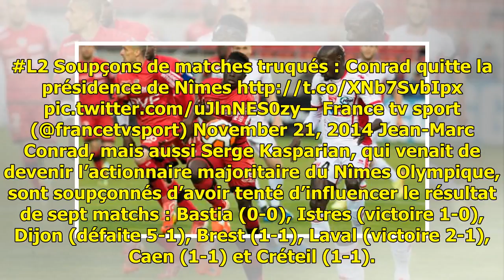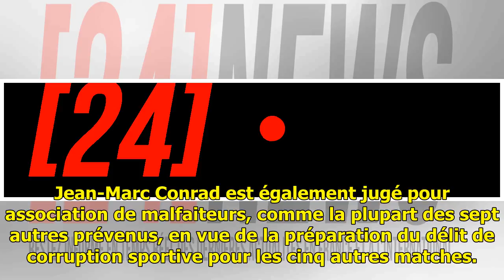Affaire des matchs présumés arrangés en ligue 2: Neuf personnes devant les juges